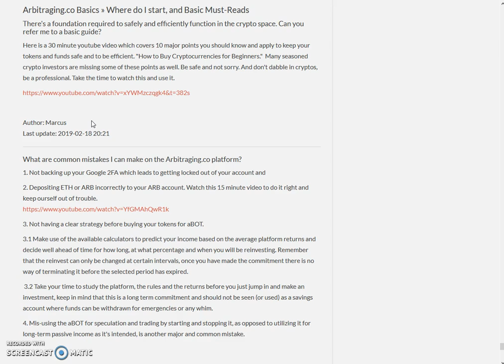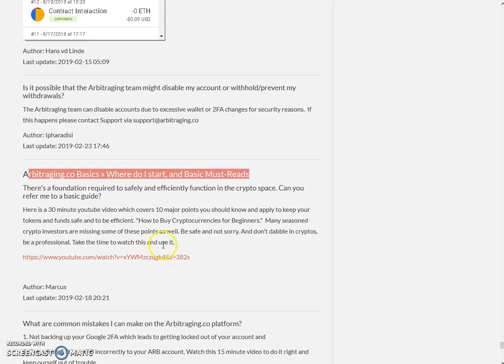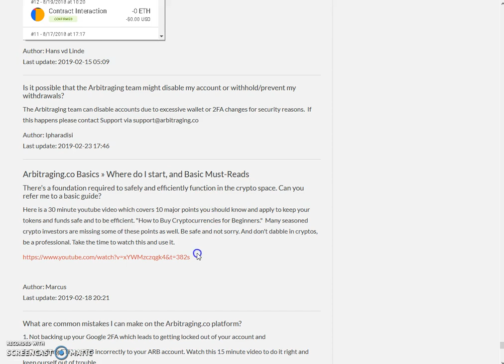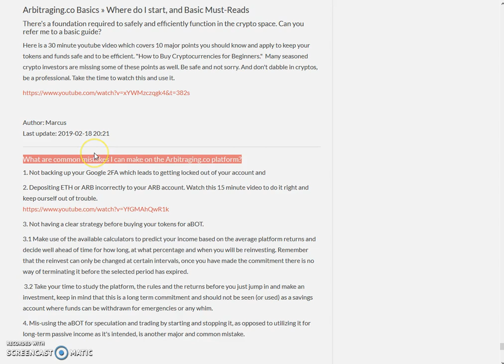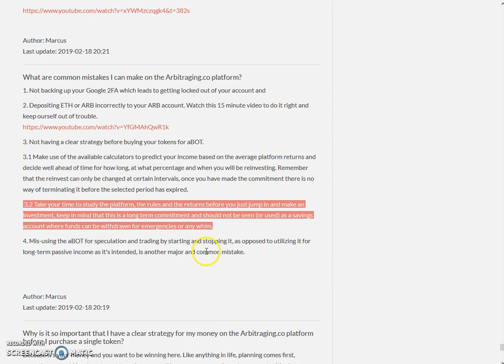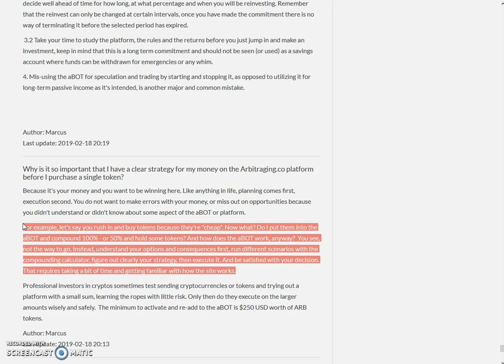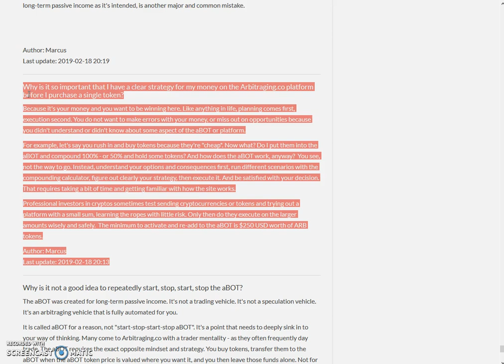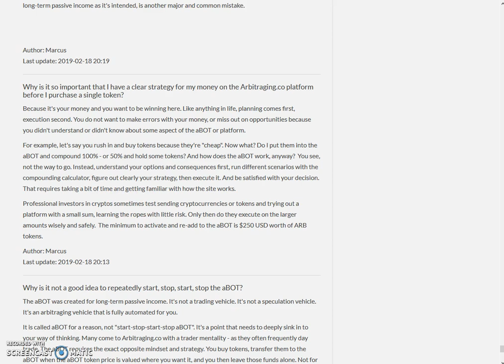Arbitraging - Explaining FAQs - Part 15 (In Urdu)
In this Video, I am explaining about FAQs.